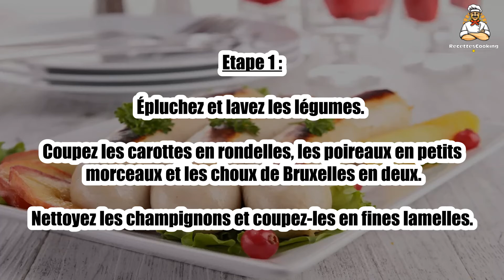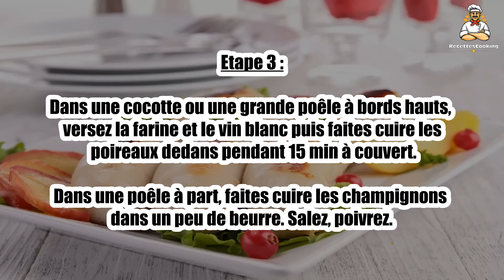🌭 Boudin Blanc et Légumes – Un Plat Chaleureux et Réconfortant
Le boudin blanc et légumes est un plat gourmand et réconfortant, idéal pour un repas savoureux et équilibré. 🌭🥕 Facile et rapide à préparer, il allie la douceur du boudin blanc et la fraîcheur des légumes. Découvrez notre recette pour un plat chaleureux et délicieux !